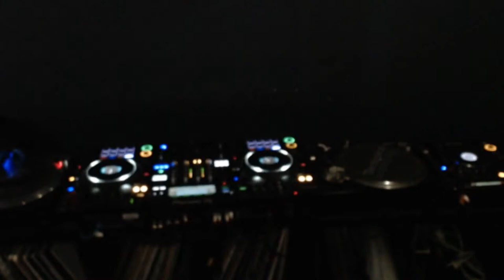Terry Waites Live - Classic House sessions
Skalywags reunion coming up on the 8th July.
Doing a promo mix for it and thought id go live at the same time.